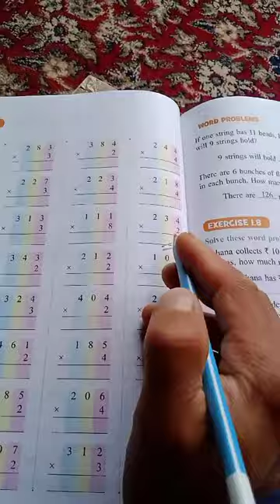class 2nd Mathematics date 28/08/2021 Exercise (1.7)